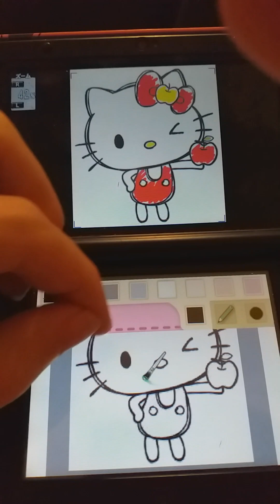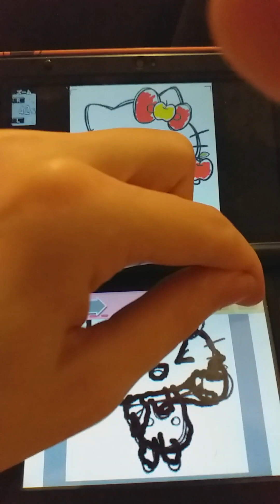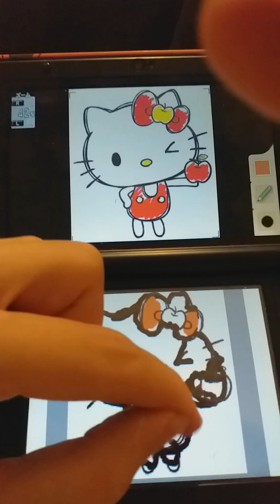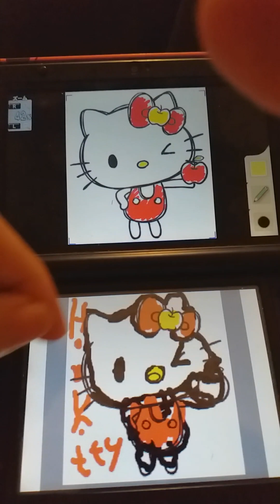Shin Minna no Nurie Hello Kitty (新みんなの塗り絵 ハローキティ)